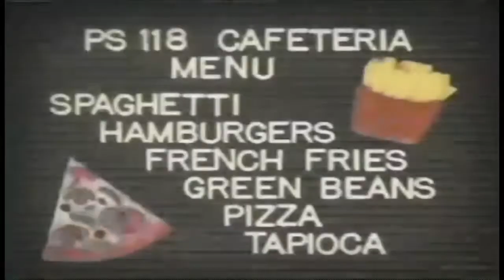Arnold, Gerald, and Helga’s Cafeteria Confessions | Hey Arnold! | IntotheInvasion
This video combines three Hey Arnold! clips of Arnold, Gerald, and Helga’s "Cafeteria Confessions". Arnold addresses common misconceptions about his attire. Gerald teaches the viewer how to remain "cool". As for Helga, she was recorded secretly when she was admiring Arnold.

Hey Arnold! Copyright Paramount / Nickelodeon